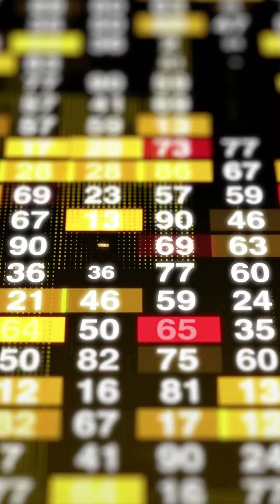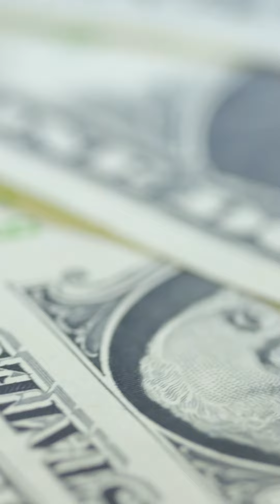أزمة اقتصادية جديدة في ‎أمريكا تهدد العالم شبح الإفلاس يطارد ‎واشنطن.. هل تعجز عن سداد ديونها؟